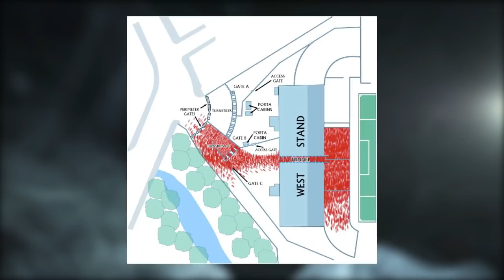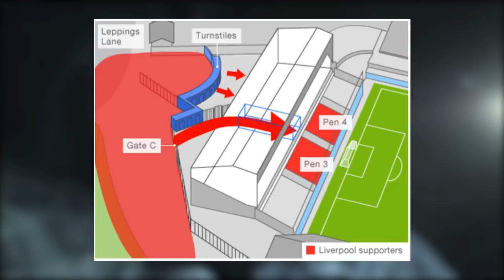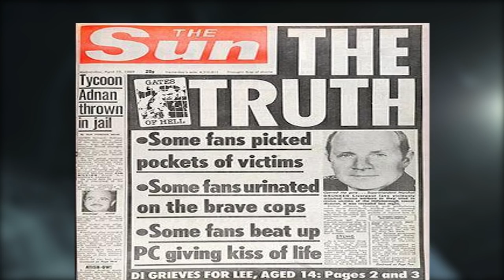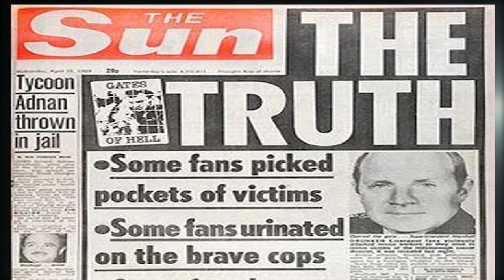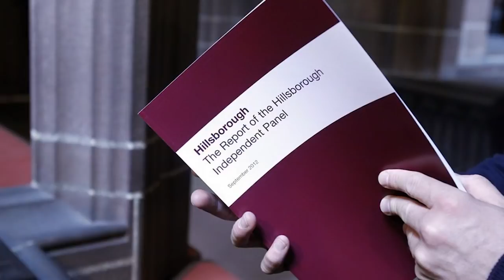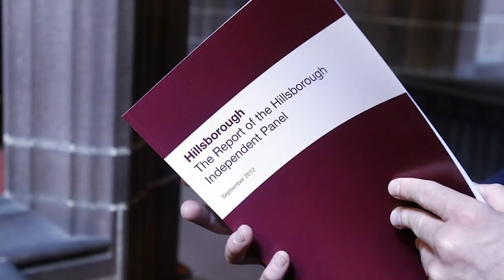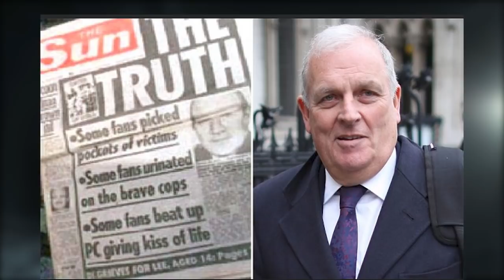The Hillsborough Disaster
Considering that many of us haven’t been able to do much outside of the house for the past year and a half, it’s understandable that a lot of people are feeling sentimental about things like large live events. There’s nothing quite like the feeling of experiencing a huge spectacle amidst the energy of hundreds or even thousands of other people, especially since so much of the last year has been characterized by the distinct absence of human connection.

It’s perhaps for this reason, as restaurants, bars, and entertainment of all kinds are slowly coming back to life, that last week’s tragedy at the Astroworld Festival in Houston feels so profoundly sad. If you’re not familiar with what happened, 8 people lost their lives and many other were injured as concertgoers were caught in a terrifying asphyxiation pile-up as fans rushed the stage during Travis Scott’s performance. It’s almost like just when things feel like they might be getting back to normal, life has a funny way of reminding us that tragedy can happen anywhere and at any time.

Though it’s probably too early to get too far into the specifics of what happened at the Astroworld Festival, it seems clear that there will be a long road ahead for trying to fully understand the devastating events.

With that in mind, today we wanted to bring you the story of a similar, albeit far more deadly event, one that illustrates just how long and controversial the fight for justice in these kinds of tragic situations can be.

With that out of the way, this is the Hillsborough Disaster.